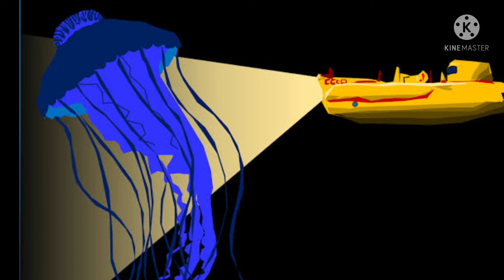พาไปดู💥สัตว์ขนาดเท่ารถบรรทุกแต่ super ของ super หายาก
ช่อง yp สวัสดีครับคลิปนี้ผมจะพาท่านผู้ชมทุกท่านไปพบกับสัตว์หายากในระดับที่เรียกว่า Super ของ Super หายากเลยนะครับ หายากแค่ไหนนะเหรอครับเรียกได้ว่าจากการสำรวจของสถาบันที่ทำหน้าที่เกี่ยวกับด้านนี้โดยเฉพาะอย่าง mbari มราริ ในการสำรวจนับพันครั้งเจอเจ้าสิ่งนี้เพียงแค่ 9 ครั้งเท่านั้น และตลอดระยะเวลา 122 ปีนับตั้งแต่มีการค้นพบครั้งแรกก็มีรายงานการเจอเจ้าสิ่งนี้เพียงแค่ 110 ครั้งเท่านั้น
และเจ้าสิ่งนี้ก็คือแมงกะพรุน Phantom นั้นเองนะครับฟังชื่อแล้วก็อาจจะดูธรรมดาธรรมดานะครับแต่เชื่อหรือไม่ครับตัวที่พบล่าสุดมีความยาวถึง 10 เมตรเลยนะครับถ้าจะให้เห็นภาพก็คือแมงกะพรุนตัวเท่ารถ บรรทุก นะครับธรรมดาไหมล่ะครับถ้าคิดว่านี่ไม่ธรรมดาแล้วก็มีสิ่งที่ไม่ธรรมดายิ่งกว่านี้อีกนะครับคือมันสามารถเปล่งแสงสีแดงอมส้มออกจากส่วนหัวของมันได้ด้วยนะครับเพราะว่ามันอาศัยอยู่ในเขตน้ำลึกที่มีความลึกตั้งแต่ 1000 เมตรถึง 6000 เมตร แถวนั้นจึงมืดมิดสนิทแสงส่องไปไม่ถึงแสงที่มันเปล่งออกมาจึงเป็นตัวล่อสิ่งมีชีวิตใต้น้ำแถวนั้นเอามาให้มันจับกินเป็นเหยื่อนั่นเองนะครับ แล้วก็เพราะความหายากของมันน่ะครับนักวิทยาศาสตร์จึงไม่ทราบวิธีการผสมพันธุ์การดำรงชีพการหากินของมันรวมถึงยังไม่ทราบขนาดว่าจริงๆแล้วสามารถมีขนาดได้ใหญ่โตขนาดไหนกันแน่

และท่านผู้ชม มีความคิดเห็นกับเจ้าสิ่งนี้ยังไงกันบ้างครับ comment พูดคุยกันได้นะครับแต่สำหรับคลิปนี้ก็คงต้องขอจบเพียงเท่านี้นะครับไว้ถ้ามีเรื่องราวดีๆเด็ดอะไรแล้วผมจะรีบนำมาเล่าให้ทุกท่านได้รับชมกันนะครับ ก่อนจากกันไปฝากกดไลค์กดติดตามให้ด้วยนะครับไว้พบกันใหม่ คลิปหน้า สวัสดีครับ.
พูดคุยกับพวกเราเพิ่มเติมได้ที่ Facebook Fanpage💖👇👇👇